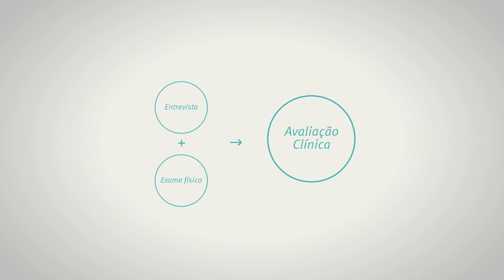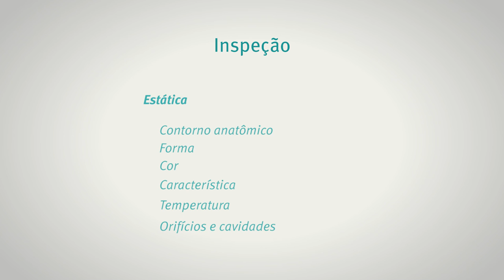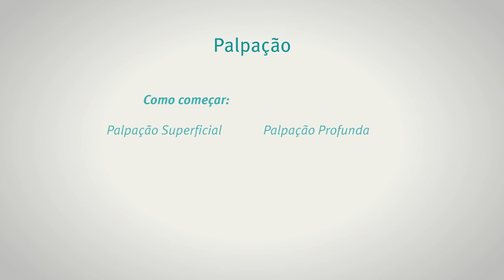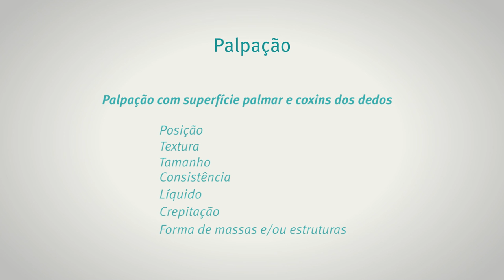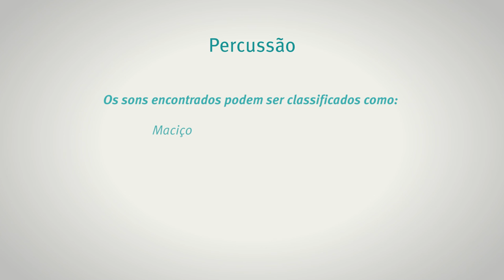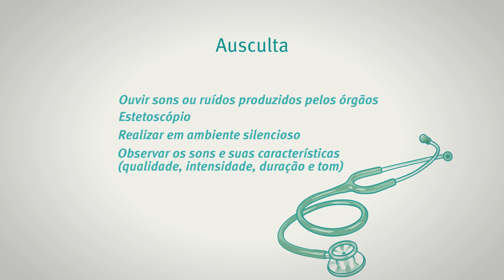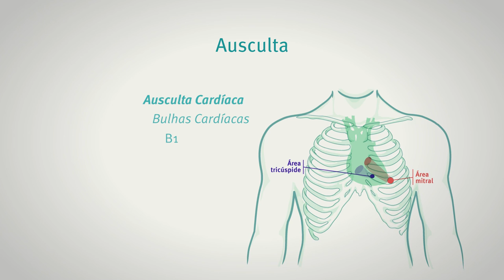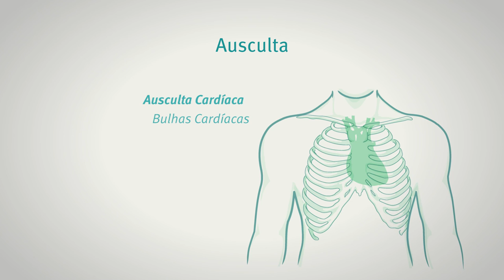Módulo 2 – Técnicas Propedêuticas